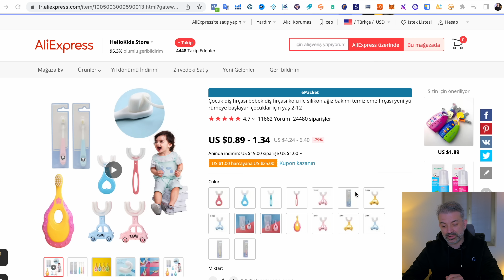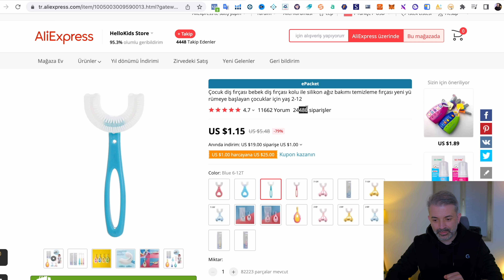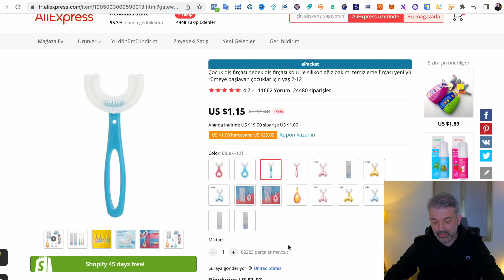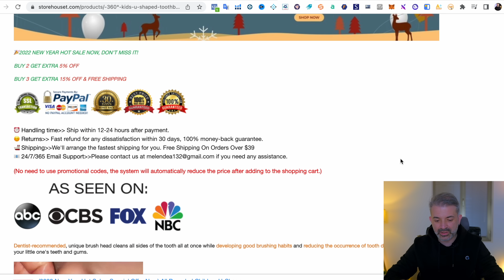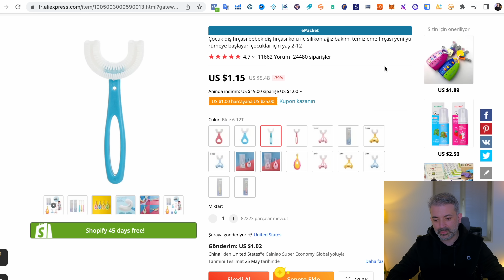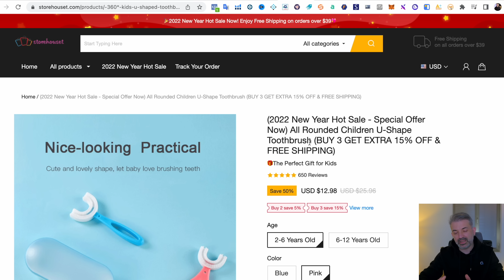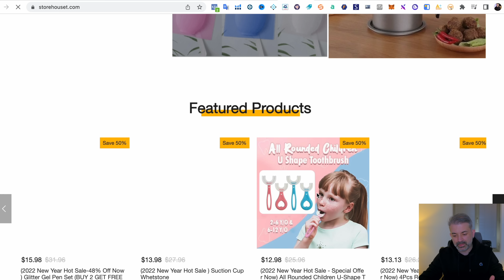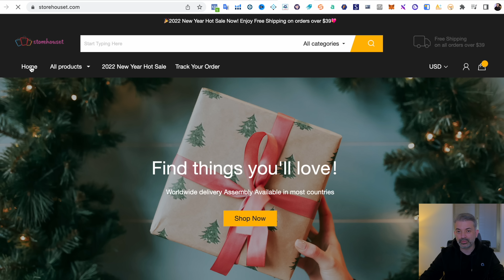SHOPIFY DROPSHIPPING İLE 3 MİLYON DOLAR CİRO YAPTIRAN ÜRÜN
Shopify dropshipping ile satış dünyada en popüler iş modellerinden birisi. Shopify ile dropshipping yaparken para kazandıran, satış yaptıran hangi ürünlerin tercih edildiği de çok önemli. Bu videoda shopify ile dropshipping yaparken bir ürünün nasıl seçileceğinden bahsediyorum ve bulduğum 3 milyon dolar ciro yaptıran örnek bir ürün ile ilk Shopify dropshipping videomu yayınlıyorum.

Eğer beğendiyseniz ve bu videonun devamının gelmesini istiyorsanı yorumlar bölümünden yazmayı unutmayın.